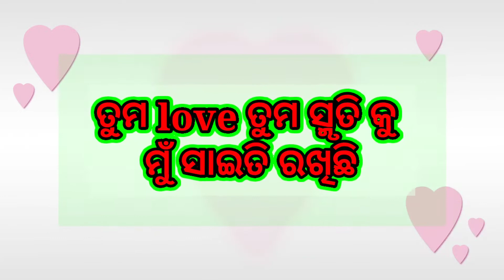mu saiti rakhichi sabu 🌹odia romantic status | odia love shayari💔odia😭sad shayari❣️odia love status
dhoka | New Odia whatsapp status🌹odia romantic status | odia love shayari💔odia😭sad shayari❣️odia love status | shayeri odia shayeri | odia shayeri

odishaboyraja
@Odisha Boy Raja